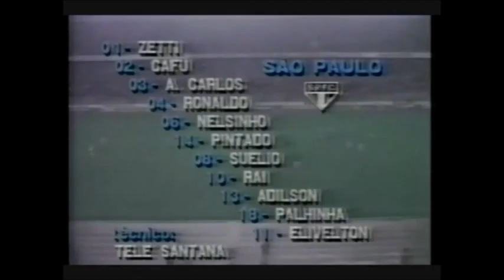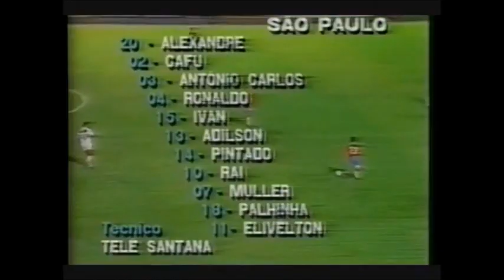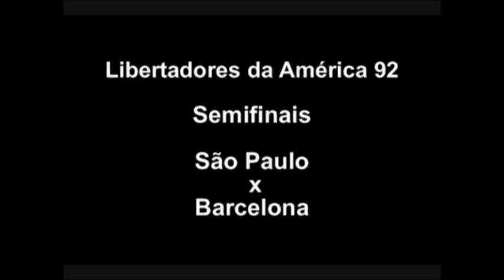Todos os Jogos do São Paulo na Libertadores 92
A Taça Libertadores da América de 1992 foi vencida pela primeira vez pelo São Paulo. O time brasileiro sagrou-se campeão após derrotar os argentinos do Newell's Old Boys. Na partida de ida, vitória argentina por 1 a 0. No Estádio do Morumbi o placar se repetiu, desta vez favorável à equipe tricolor. Na decisão por pênaltis, 3 a 2 para a equipe de São Paulo. O artilheiro da competição foi Palhinha, meia-atacante do São Paulo, com sete gols.

O time-base do tricolor na competição foi: Zetti; Cafu, Antônio Carlos, Ronaldão e Ivan; Adilson, Pintado, Raí e Palhinha; Müller (Macedo) e Elivélton. Teve como técnico Telê Santana.